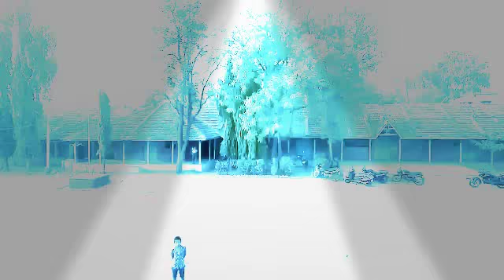Shree Ramalingeshwer High school Kundaragi